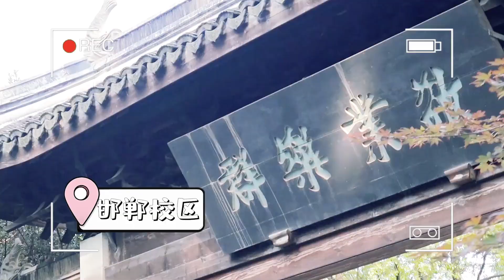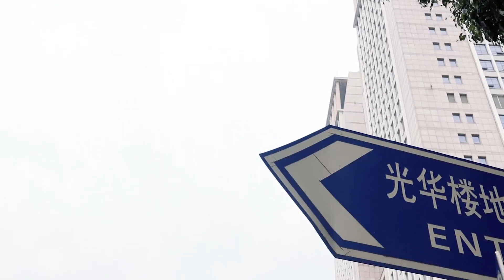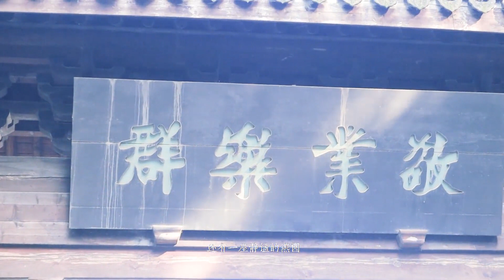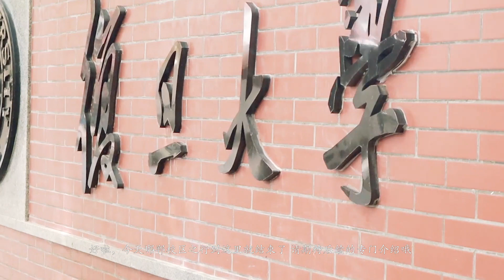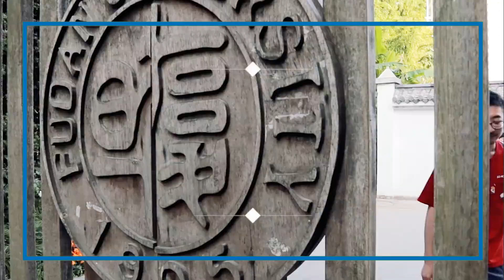本部与江湾vlog - 复旦大学 Fudan University